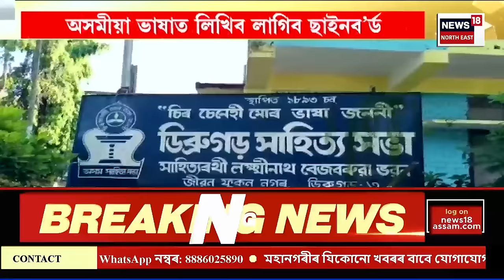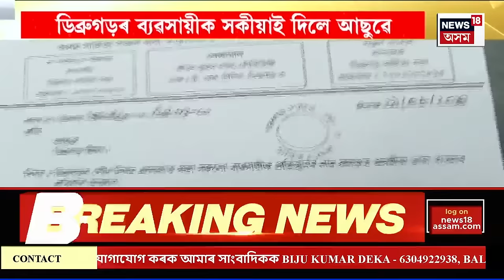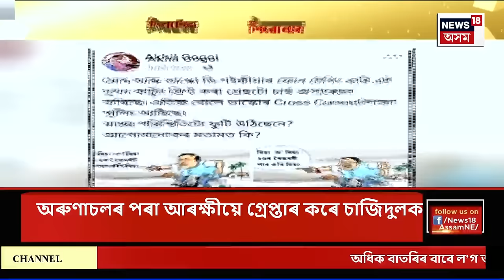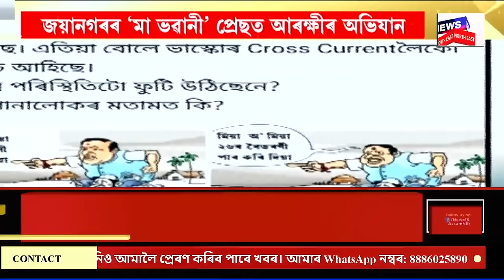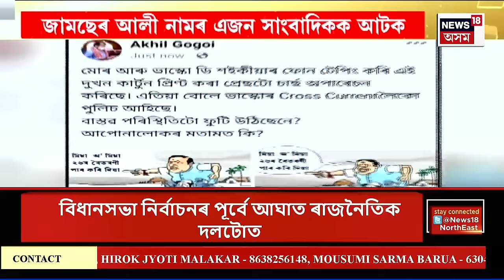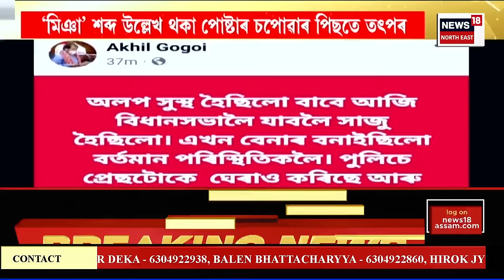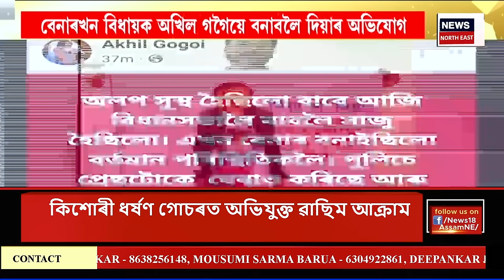ASSAM NEWS | দিনটোৰ শিৰোনাম : এবছু আহ্বানৰ পিছতে আৰম্ভ BPF, UPPLৰ আলোচনা পৰ্ব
0:00 Intro
1:45 অসম বিধানসভাত নামাজৰ বিৰতি বিলুপ্তি